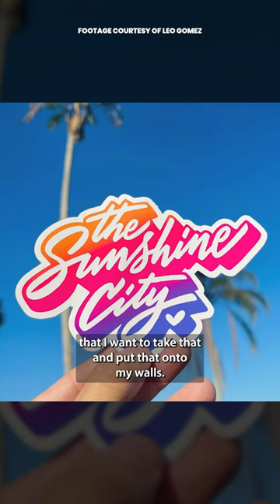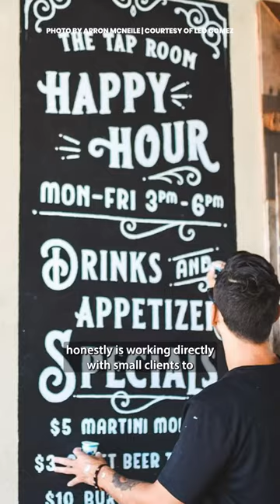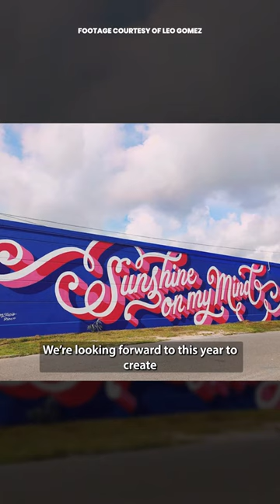Tampa Bay Born Murals: Leo Gomez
You can find the vibrant work of Leo Gomez across almost every district in St. Petersburg, FL. His murals radiate positivity and life in sunset hues.

Originally from Bogota, Colombia, he now calls St. Pete home and finds inspiration in the community here and the positive energy that it radiates.

His trademark hand lettering and sign painting adorn some of our favorite businesses in the area including Black Crow Coffee, Tombolo Books, Wild Roots, Blush Tea and Coffee, Grand Central Brewhouse, and more.

You can find his SHINE Mural Festival murals at:
📍 ”Sunshine on My Mind”
1955 3rd Ave S

📍 "Can't Thank You Enough"
 744 6th Ave S • Bayfront Health St. Pete

He recently completed a mural at the St. Pete-Clearwater International Airport and has several more projects in the works for 2023.

ilovetheburg made possible by Trevor Burgess, Gary Hess, and Metro Inclusive Health.